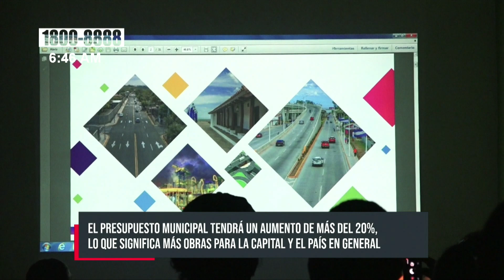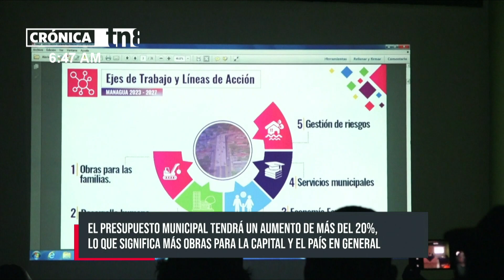Reciben propuestas y compromisos de trabajo por parte de la Alcaldía de Managua - Nicaragua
En la delegación de la Alcaldía de Managua, en el Distrito VII, la comuna presentó a los pobladores; las propuestas y compromisos de trabajo para los próximos años; en el que resalta un incremento de más del 20 por ciento del presupuesto municipal para el próximo año.